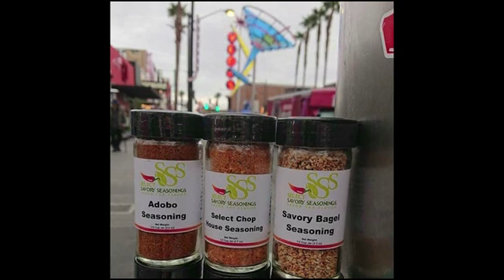Episode 14 Trent Holbert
In this episode I talk to Trent Holbert from Trent Holbert Fitness and the Fit For The Kingdome Podcast about how he used low carb and keto for mental, physical and spiritual healing. We also talk about his book The Food god and how he is now helping other people heal their bodies mentally, physically and spiritually.